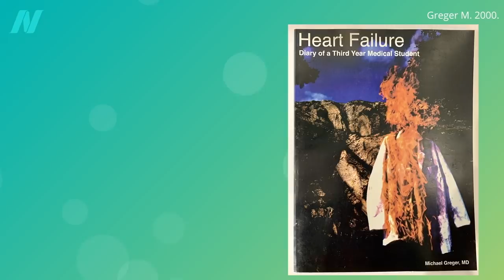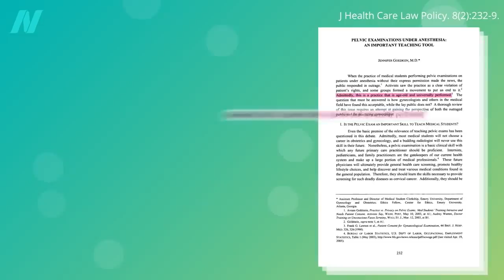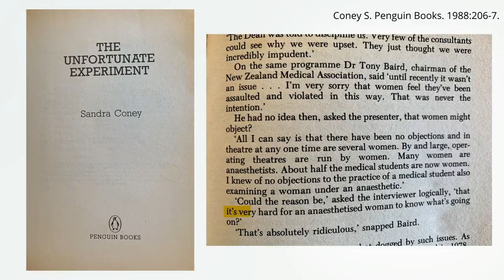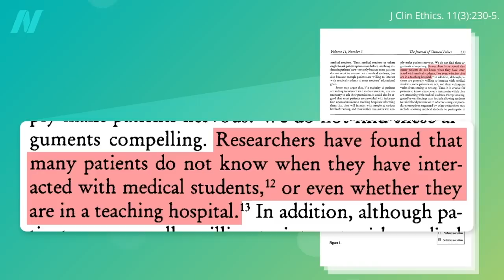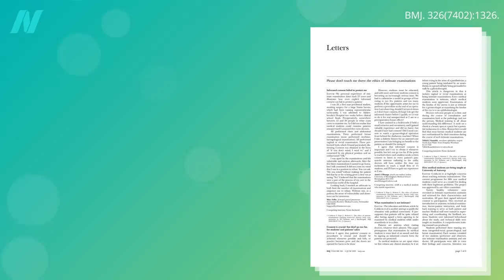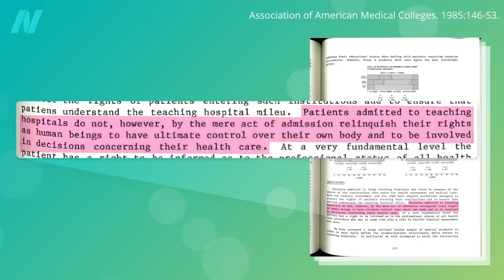Medical Students Practice Pelvic Exams on Anesthetized Women Without Their Consent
Shockingly, this “outrageous assault upon the dignity” of female patients, by performing pelvic exams without their consent, continues to this day. Please note: This video contains descriptions of sexual assault.

It’s jaw-dropping to me that I’m still trying to expose this practice more than 20 years after I first wrote about it.

Have a question about this video? and someone on the NutritionFacts.org team will try to answer it.

Want to get a list of links to all the scientific sources used in this video? You’ll also find a transcript and acknowledgements for the video, my blog and speaking tour schedule, and an easy way to search (by translated language even) through our videos spanning more than 2,000 health topics.